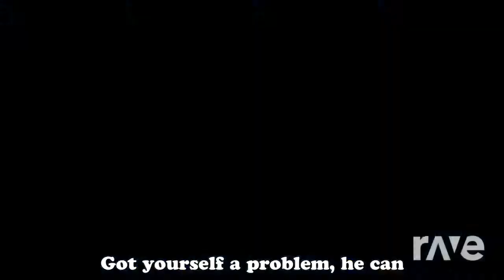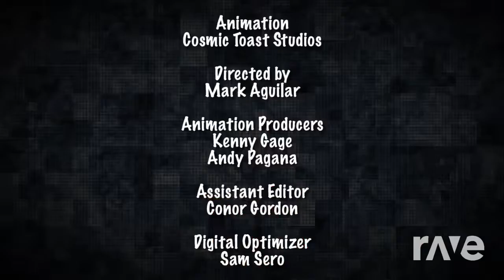Alexander Over The Hamilton - Jacksfilms & This Project Is Retired | RaveDJ